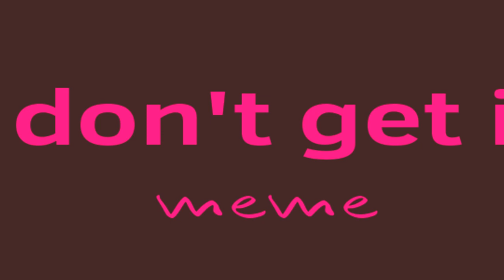□l Don't get it□ ■Meme animation■《Loop》